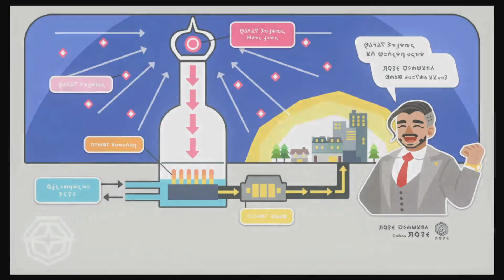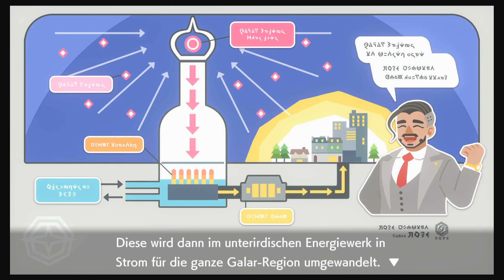Pokémon Schwert -Hop verliert gegen Betys-[letsplay][pokémon][clawcity][deutsch]#18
Hi Freunde, heute gehen wir nach Claw City. Auf dem Weg da hin werden wir wider von Betys genervt und Hop Stellt sich ihm zum Kampf und wir reisen schon einmal weiter.

….!!! also schaltet ein und folgt mir !!!.